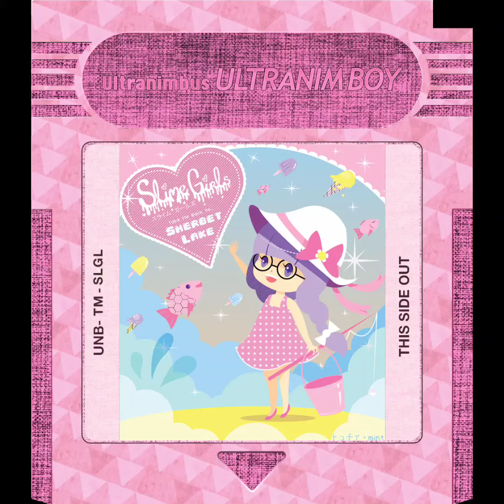Slime Girls - Sherbel Lake - Ultranimbus presents: ULTRANIMBOY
I always felt like the Gameboy in particular had a ton of games that featured soundtracks that were so emotionally evocative, but maybe didn't have any business being so touching and awesome. In fact, someone just showed me the title track to the Robocop Gameboy game and it's a serious sad-town awesome ballad jam. There are so many really great tunes composed for the Game Boy; in particular, "Mabe Village" from Link's Awakening has always stuck with me as being a really pretty and melancholy song with it's light lilting melody, along with nearly everything from Kirby 2 which, for being a generally light and fluffy game, has some songs that have some really sad melodies and progressions out of nowhere.

In many cases, the Game Boy soundtracks | remember and love most fondly always had songs that, upon first entering the level or area they played in, seemed like simply designed tracks: queueing you up for a fun adventure, entering a peaceful town, finding a dark and dangerous dungeon, or something equally stereotypical that you would expect to hear in a video game. But, the more you listened to such a piece, or when you picked up your adventure the next day on the way to school and heard the song again, each track left an entirely different impression on you then the first time you heard it, far different from when you were merely trying to capture a Ghastly in Lavender Town, exploring Tal Tal Heights, or traversing the unknown depths of planet Zebes. For my entry, I wanted to create something that was maybe easily dismissed as cute, quaint and light on the outside, yet captured that duality of somehow also being extremely wistful.

-Pedro Silva (Slime Girls)

I do not condone the actions of Pedro Silva (Slime Girls).